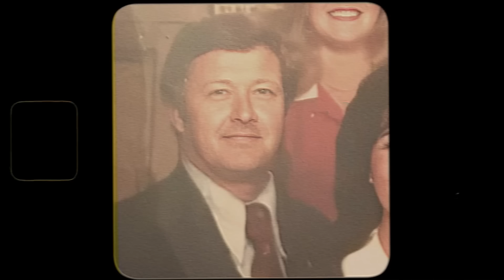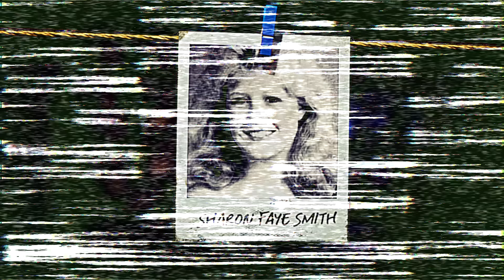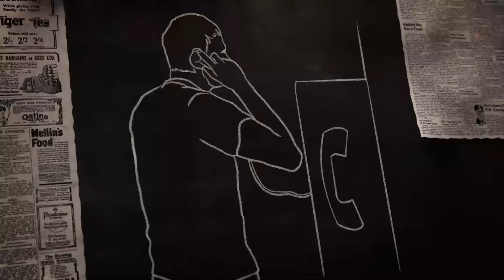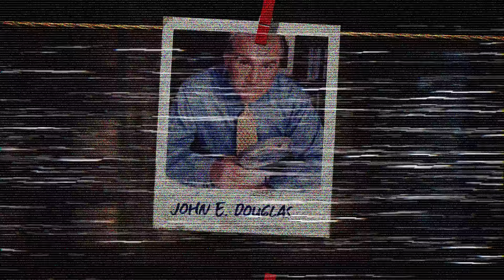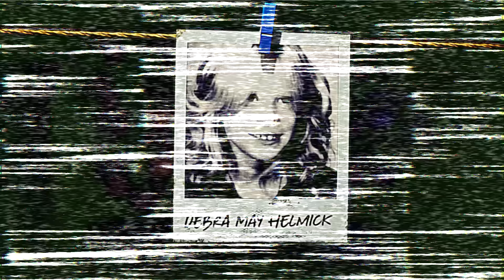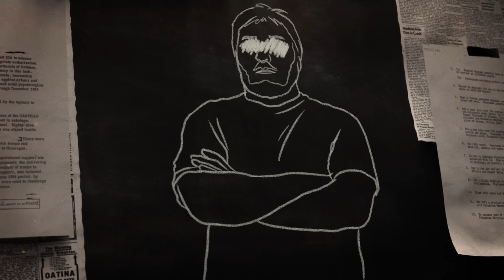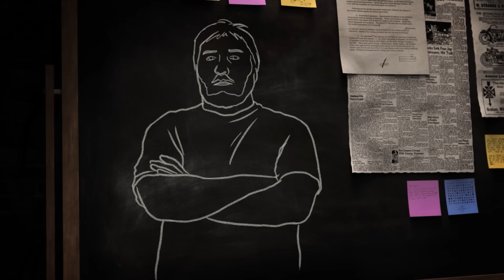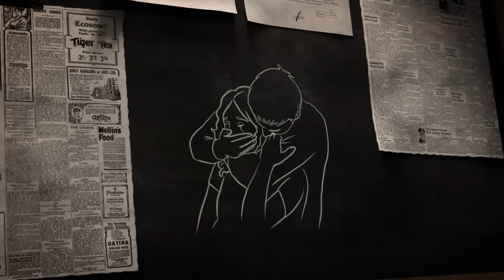O SERIAL KILLER QUE PERSEGUIU UMA FAMÍLIA: LARRY GENE BELL (DOCUMENTÁRIO CRIMINAL)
• Créditos
Roteiro | @alexanderbertoti
Rev. do texto | @carolinarussif
Direção | @bryan.emme
Ilustrações | @carolinarussif
Assistência de câmera | @tollledo
Edição | @iago_russi

criminalisinvestigationecdossos